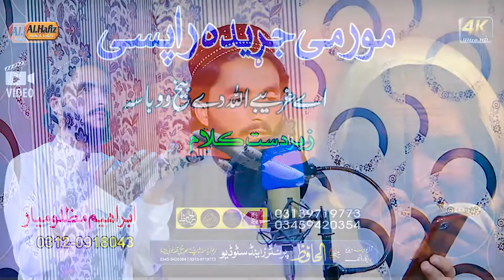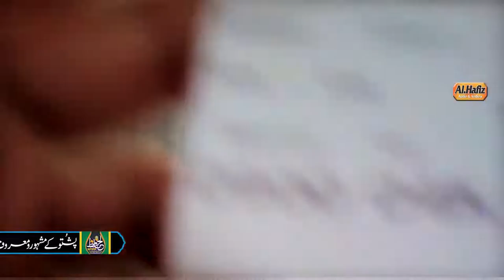مور مے جڑیدہ راپسے || Ibraheem Mazloom Yaar || Pashtoo HD 2023 Nazam || ابراہیم مظلوم یار